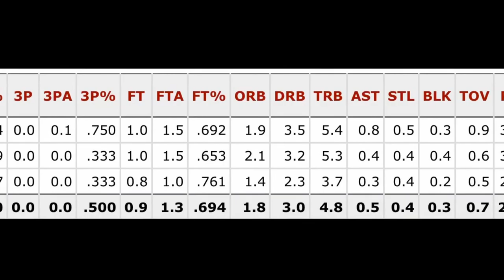Ep 10: Mark Acres Orlando Magic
Career summary of Mark Acres of the Orlando Magic